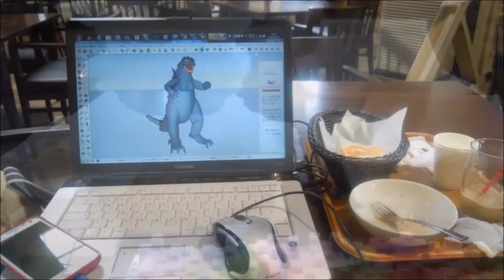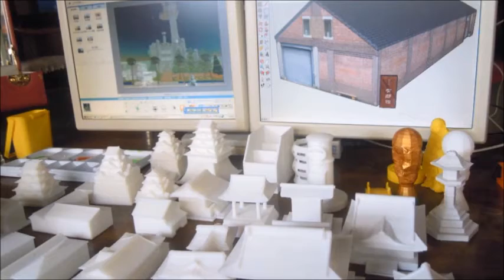「前橋ジオラマ展」「臨江閣」２０１４年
４年前の「前橋ジオラマ展」「臨江閣」の様子です。